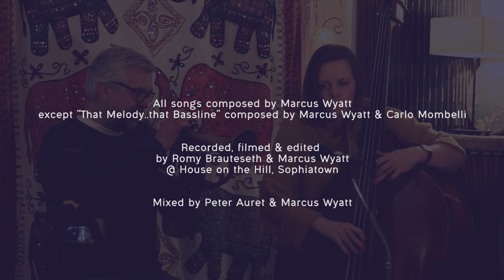Marcus Wyatt & Romy Brauteseth IN DUO @ House on the Hill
after playing together in various projects for over 8 years, finally we recorded some duos together !! of course it took a full lockdown to encourage us to start something - but now we have a plan to record many more small projects at our place in Sophiatown, Johannesburg.
Language 12 is proud to present the 'House on the Hill' sessions - this is the second of many to come !
Romy Brauteseth - upright bass
Marcus Wyatt - trumpet/flugel
all compositions by Marcus Wyatt except 'That Melody,That Bassline' by Carlo Mombelli & Marcus Wyatt
Recorded, filmed and edited by Romy Brauteseth & Marcus Wyatt
Mixed by Peter Auret & Marcus Wyatt
Produced by Language 12

setlist :
1. 00:18 - The Space Between
2. 06:19 - That Melody (fits beautifully over) That Bassline
3. 11:32 - Mister D (for Johnny Dyani)
4. 18:17 - Fire
5. 26:31 - Lindiwe

Keenan Ahrends Trio live @ House on the Hill